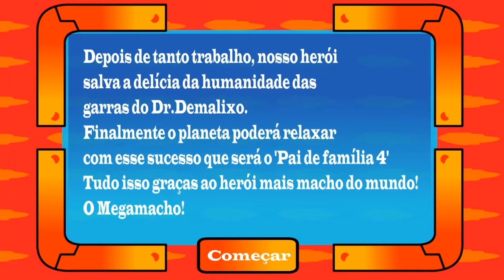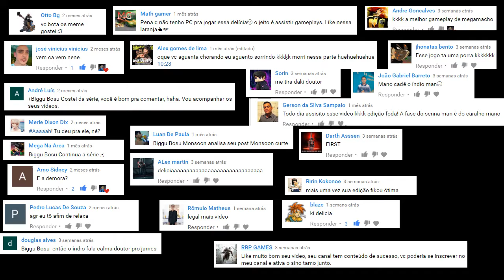MEGAMACHO OCO - FINAL | DR. DEMALIXO - PARTE 2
Acabou, porra! É tetra!